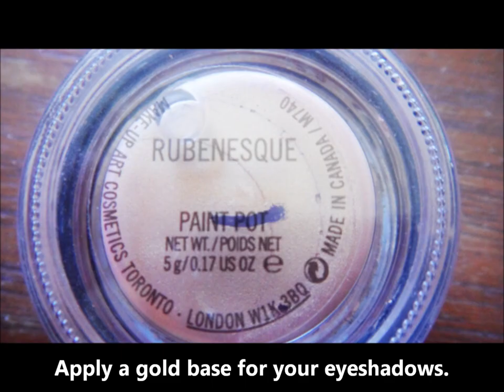Tutorial: Japanese Gyaru Nana Suzuki Inspired Make-up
Nana Suzuki is so cute so I decided to try and do her makeup. :)

Song: Once Again by DJ Technic